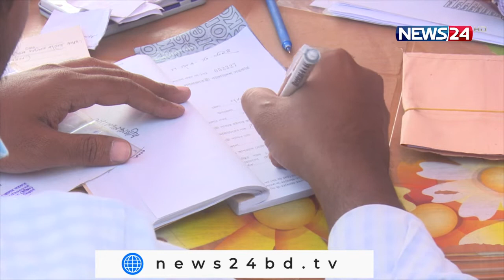English News at 6.30 PM on 22nd November, 2021 on NEWS24 || 22Nov.21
On Aired on NEWS24 on 22nd November, 2021
Our other YouTube channels :
News24 Official Address:
NEWS24
371/A
Bashundhara Road
Block – D
Bashundhara Residential Area
Dhaka - 1229